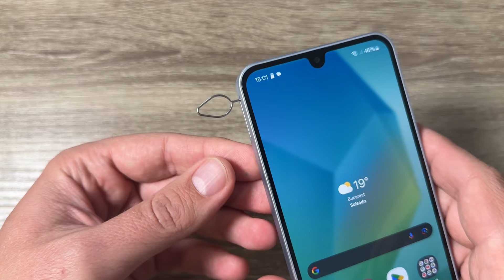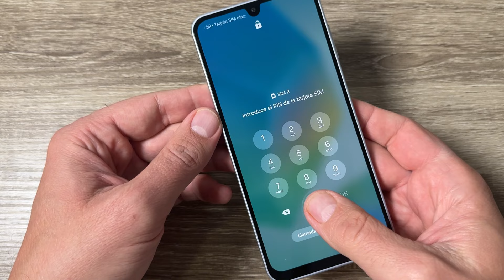Cómo insertar tarjeta SIM y memoria SD en Samsung Galaxy A16 5G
En este video tutorial te mostraré cómo hacer insertar tarjeta SIM y memoria SD en Samsung Galaxy A16 5G (2024).